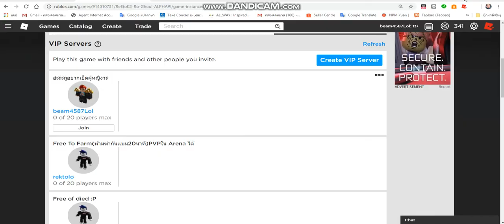จะให้ผมซื้อ GinkuiหรือSSSOWL ครับ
คอมเม้นด่านล่างให้หน่อย